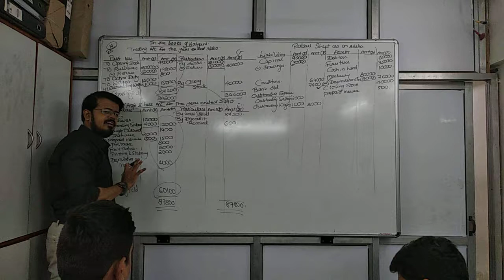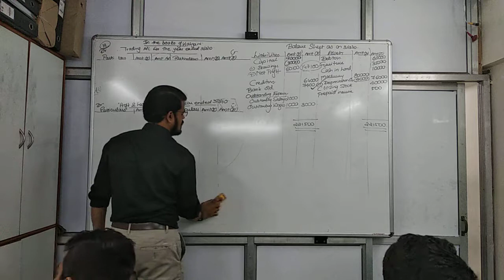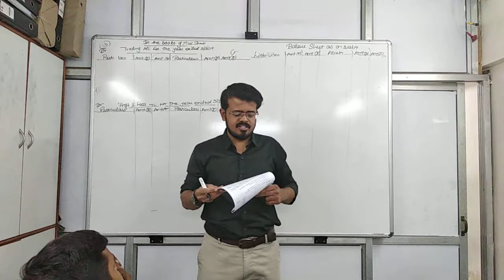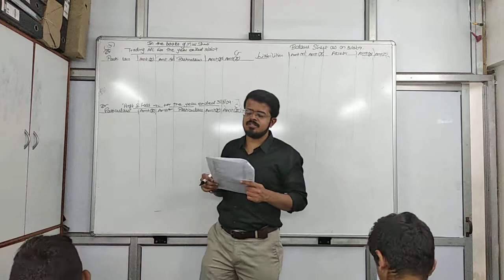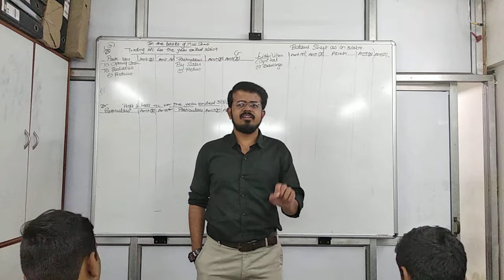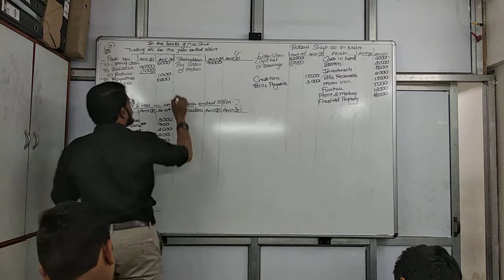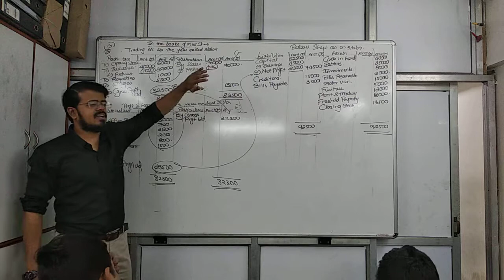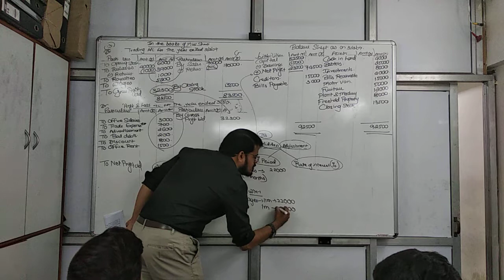Feb 7 final accounts part 2